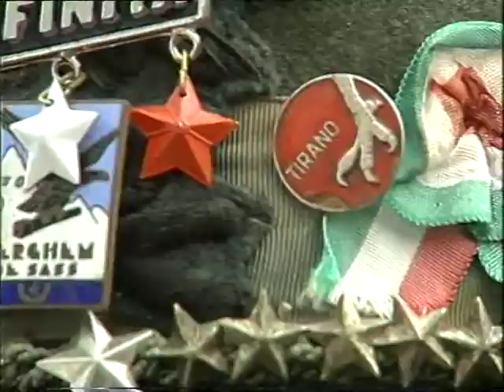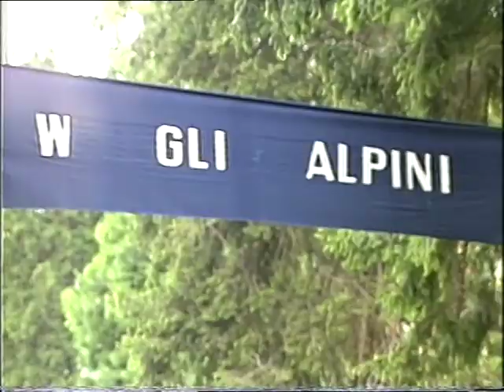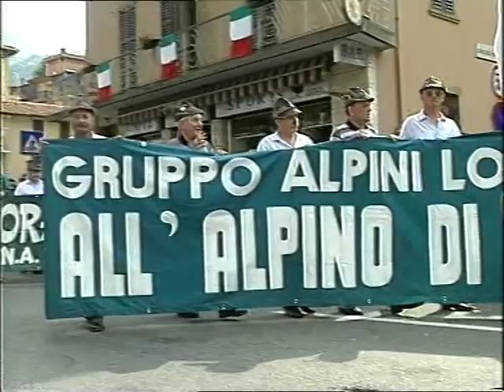Adunata alpini 1991 parte 1 San Pellegrino Terme di Galizzi Umberto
Adunata alpini 1991 prima parte S. Pellegrino T. riprese di Umberto Galizzi